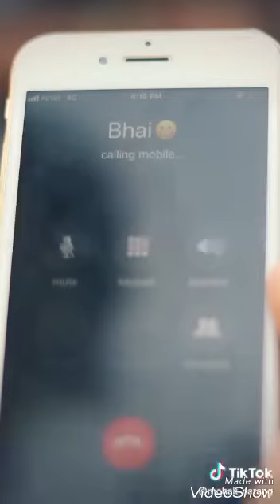Tik tok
Top new vines
Topnewvines